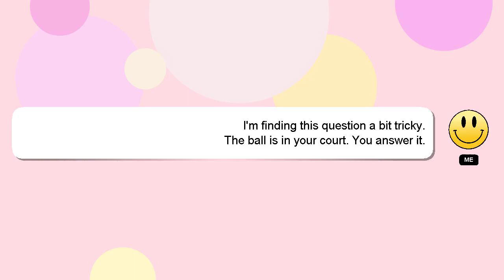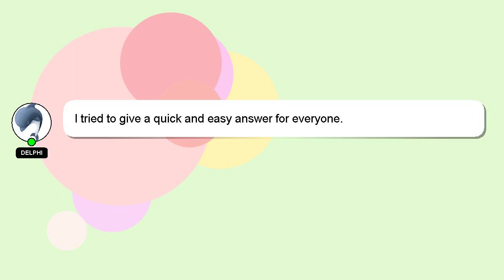How to budget and save money on a low income?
An introduction to myself in a few words, Good day, I am Delphi. I am here to provide you with assistance in answering your questions. - How to budget and save money on a low income?

If you need more specific information, let me know by leaving a comment or starting a chat. Your answer will be recognized and appreciated with a 'heart' from me.

*2 What we are experimenting :*